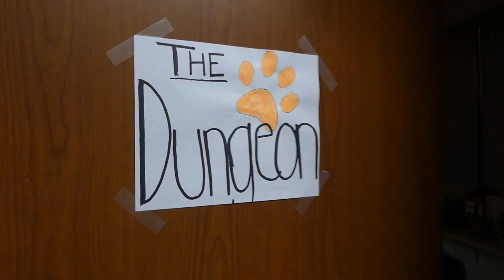CTV Show Episode 11 February 27, 2024